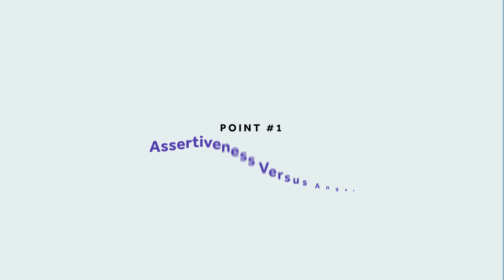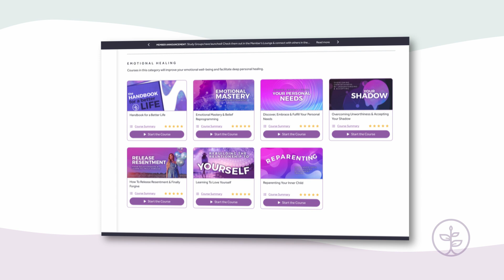Fearful Avoidant Attachment: Why It's So Hard to Set Boundaries In The Moment & What to Do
Join PDS With Our Lifetime Access Pass

Setting Boundaries to End Compulsive People-Pleasing & Create Authentic Connections

Want to know 5 things every fearful avoidant must realize about setting boundaries and building self-trust?
In this video, Thais Gibson shares 5 points that every fearful avoidant attachment style (disorganized attachment) must realize about setting healthy boundaries and building self-trust.

00:00:00 - Intro
00:01:05 - Point #1: Assertiveness Versus Anger
00:01:35 - Point #2: Haven't Acknowledged Your True Feelings
00:02:33 - Point #3: More Attuned to Others’ Feelings
00:03:17 - Point #4: Limiting Beliefs Around Boundaries
00:03:57 - 7-Day Free Trial: Setting Boundaries Course
00:04:15 - Point #5: Lack Boundary Literacy
00:06:35 - Lifetime Promo
00:07:06 - Conclusion